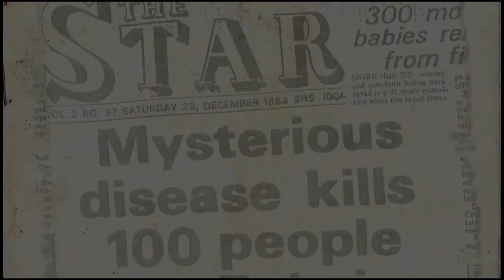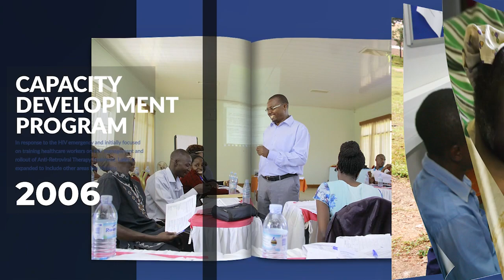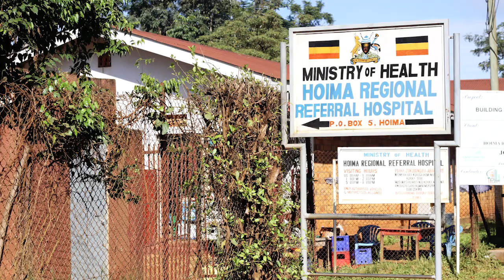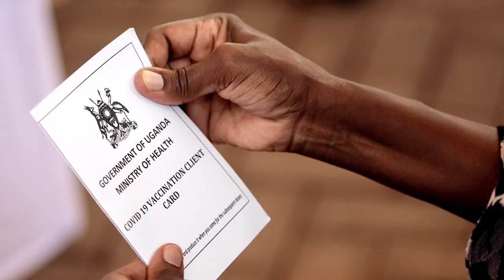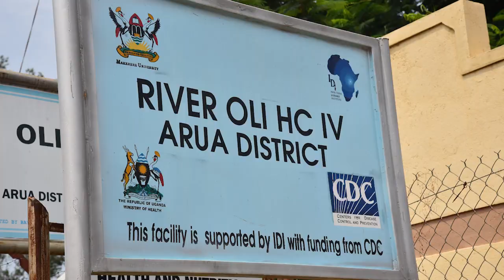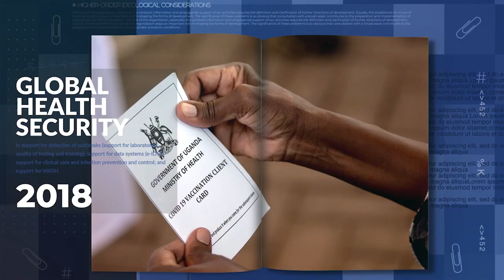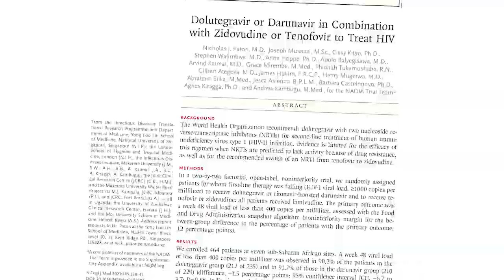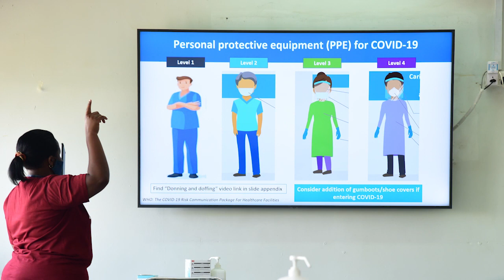Infectious Diseases Institute at 20 years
In September 2002, the Infectious Diseases Institute (IDI) commenced clinical operations with support from the Academic Alliance for AIDS Prevention and Treatment in Africa. Accordingly, IDI marked two decades of invaluable contributions to the health sector in 2022. Given the unprecedented disruption caused by the COVID-19 pandemic, the Ebola epidemic, and other considerations, the Institute's Board and Management decided to celebrate this significant milestone with initial engagements begin between 20th and 24th March 2023 at the IDI McKinnell Knowledge Centre in Makerere University.